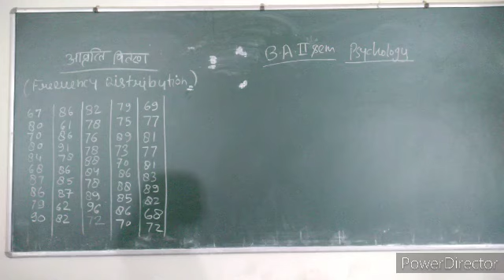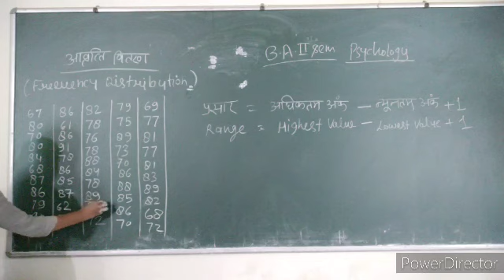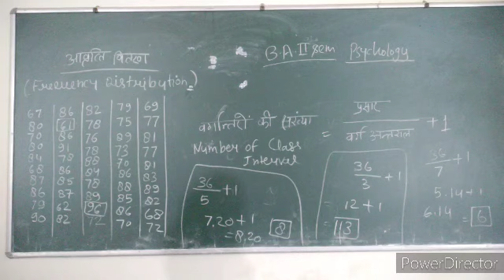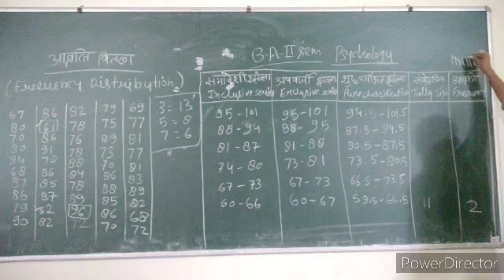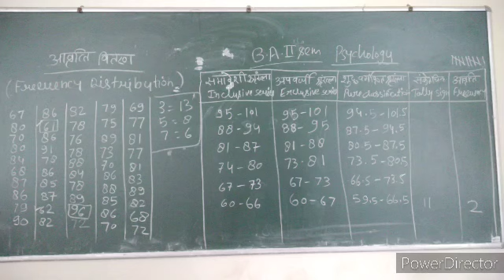Project 07 02 SD 360p MEDIUM FR30